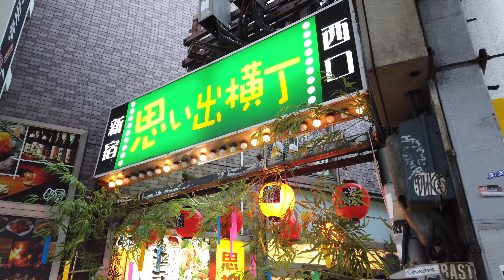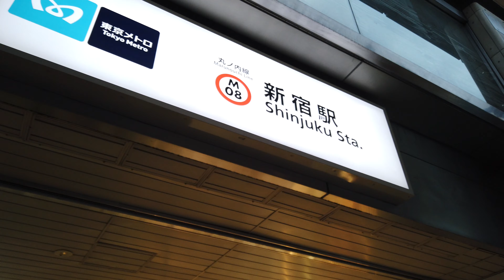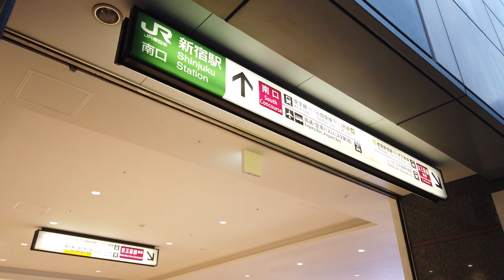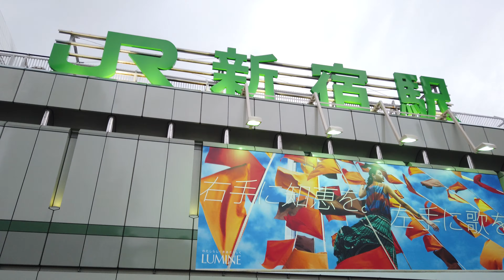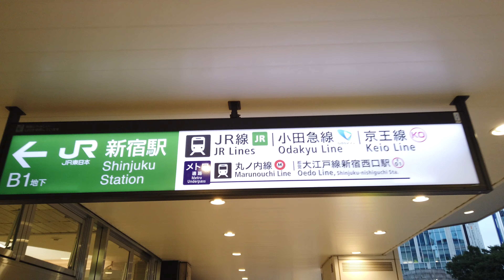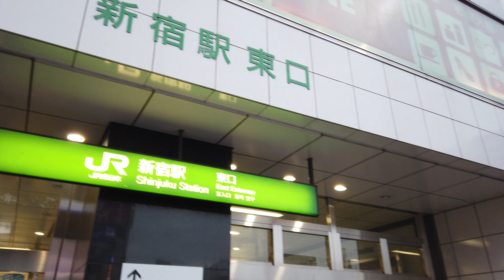新宿駅を一周（歌舞伎町方面から一周）2020.06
新宿駅を反時計回りに一周しました。

新宿駅は乗降客数が世界一多く、ギネス世界記録(2017年)にも認定されている駅です。
1日の平均乗降者数は約353万人。西武新宿駅を含めると約377万人にも及ぶそうです。
（横浜市や静岡県の人口とほぼ一緒）
乗り入れ路線は、JR東日本・京王電鉄・小田急電鉄・東京メトロ・東京都交通局の5社。

初めて新宿駅を利用した時は、地下から地上へ行くだけでも1時間以上も掛かってしまった事は、今では良い思い出です。

I went around Shinjuku station counterclockwise.

Shinjuku Station has the largest number of passengers in the world and is also recognized by the Guinness World Record (2017).
The average daily number of passengers is about 3.53 million. Including Seibu Shinjuku Station, it seems to reach 3.77 million people.
(Almost the same as the population of Yokohama City and Shizuoka Prefecture)
There are 5 routes to get in: JR East, Keio Electric Railway, Odakyu Electric Railway, Tokyo Metro, and Tokyo Metropolitan Transportation Bureau.

It's a good memory now that it took me more than an hour to go from underground to above ground when I first used Shinjuku Station.

Enjoy the Japanese city with 4k60fps high quality video.
Please tell me if there is a city you want to see.

Camera:dji osmo poket